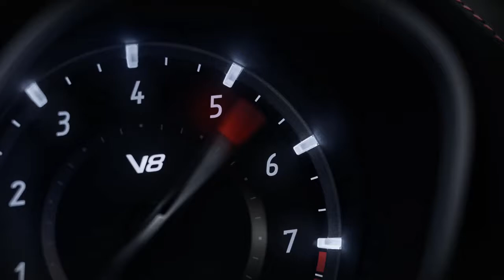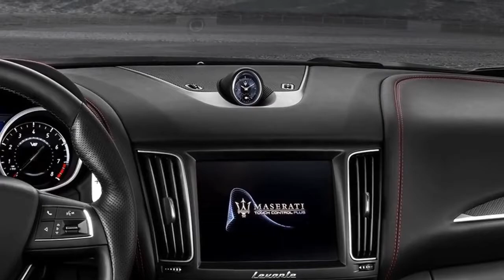2019 Maserati Levante V8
2019 Maserati Levante V8.